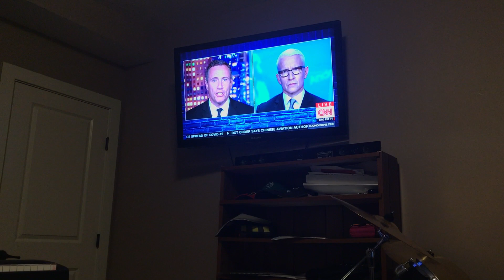Chris Cuomo’s sweet message to Anderson Cooper for his birthday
CNN’s Chris Cuomo made a special message for Anderson Cooper for his first birthday with his 1 month old son Wyatt